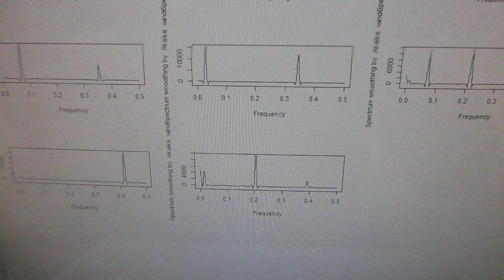非線形（バイスペクトル解析結果）現象による超音波のダイナミック特性を評価する技術